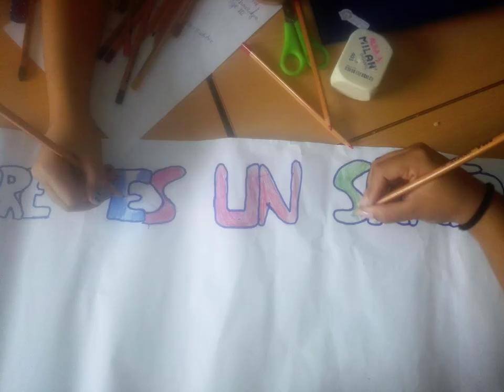Mi nombre es un santo San Francisco de Asís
Proyecto realizado por el alumnado de Religión Católica del CEIP María del Mar Romera denominado "Mi nombre es un santo" donde, después de realizar un collage con la imagen del santo que les da nombre y una pulsera para el Día de Todos los Santos (ver recurso en el Blog del Profesorado de Religión han localizado videos que cuenten la historia de dicho santo y hemos realizado este montaje. En esta ocasión, el video narra la historia de San Francisco de Asís.